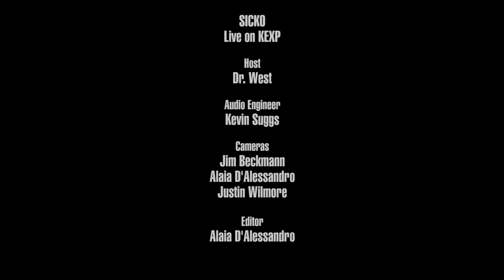Sicko - Little Star (Live on KEXP)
presents Sicko performing "Little Star" live in the KEXP studio. Recorded January 5, 2018.

Host: Dr. West
Audio Engineer: Kevin Suggs
Cameras: Jim Beckmann, Alaia D'Alessandro & Justin Wilmore
Editor: Alaia D'Alessandro